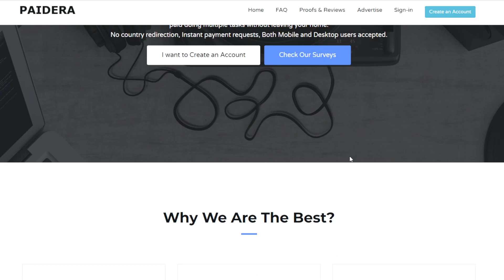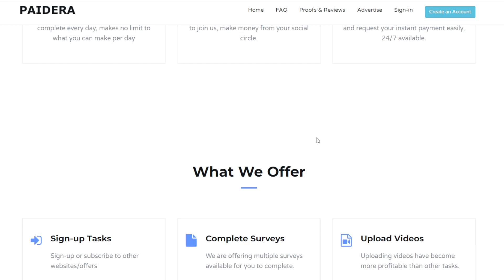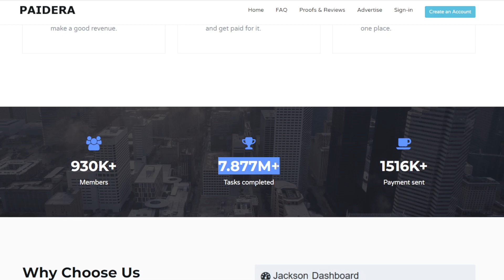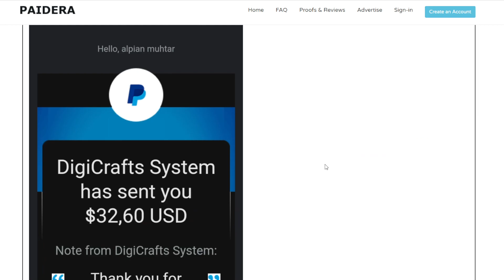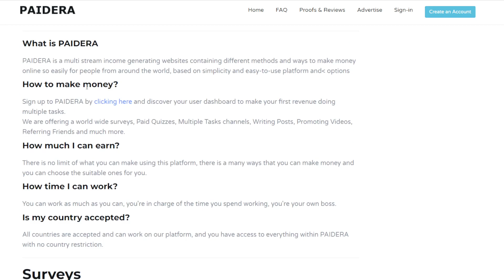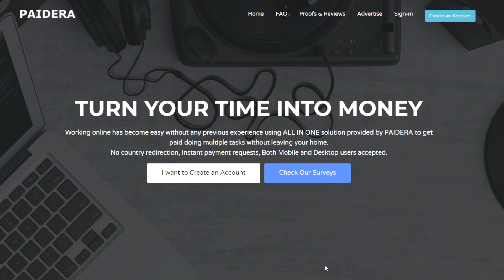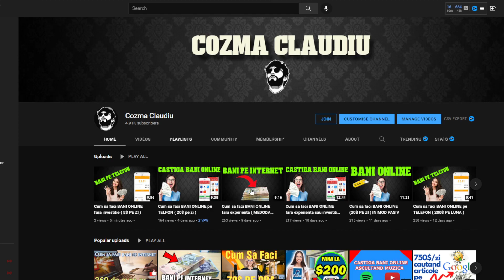Cum sa faci BANI ONLINE in MOD PASIV ( METODA TESTATA )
Cum sa faci BANI ONLINE ( METODA TESTATA )
Alatura-te canalului